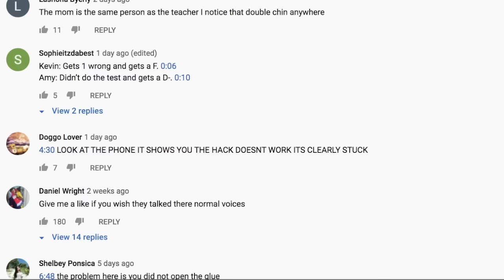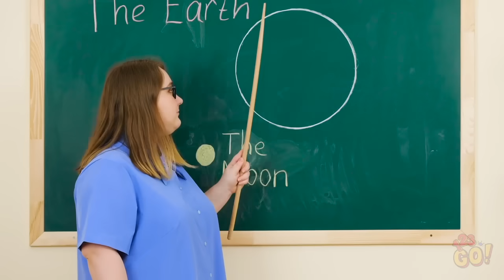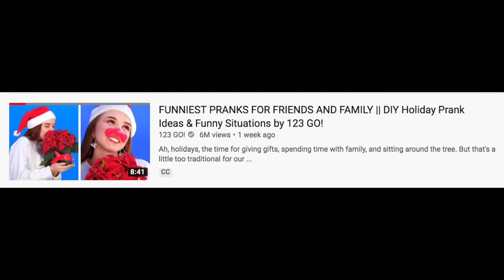Why is this Youtube Channel Trending?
bongo... BONGO